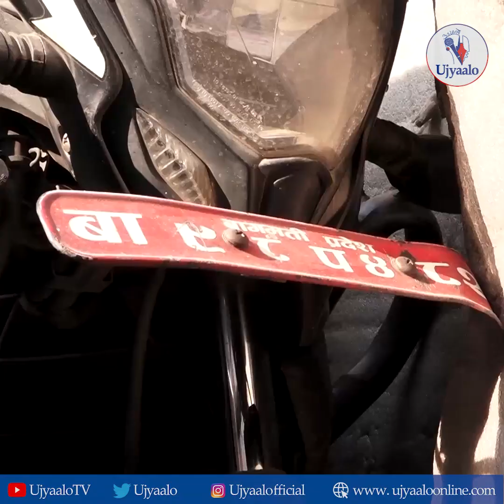सर्वसाधारणमाथि काठमाण्डौ महानगरको ज्यादती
काठमाण्डौ – काठमाण्डौ महानगरपालिकाले निजी जग्गामा राखेका गाडी उठाएपछि अनानगर क्षेत्रमा तनाव सिर्जना भएको छ । आज आइतवार महानगरपालिकाले काठमाण्डौको अनामनगर क्षेत्रमा निजी जग्गामा राखेका गाडी उठाएको हो । निजी जग्गा क्षेत्रभित्र राखेका दुई पाङ्ग्रे गाडी महानगर प्रहरीले उठाएपछि अहिले अनामनगर क्षेत्र तनावग्रस्त बनेको छ । महानगरपालिकाले ज्यादती गरेको भन्दै अहिले गाडी चालक विरोधमा उत्रिएका छन् । महानगरपालिकाले एक पटक एउटै र अर्को दिन अर्को निर्णय गरेर आफूहरूमाथि ज्यादती गरेको उनीहरूको भनाइ छ । गाडी चालक राजु श्रेष्ठले महानगरपालिकाले एक लाइन गाडी राख्न पाउने भनेर हप्ता दिनअघि गएको तर अहिले फेरि आएर गाडी उठाएको भन्दै आपत्ति जनाउनुभयो । उहाँले अनामनगर क्षेत्रमा निजी जग्गामा गाडी राख्न नपाउने हो भन्दै प्रश्नसमेत गर्नुभयो ।